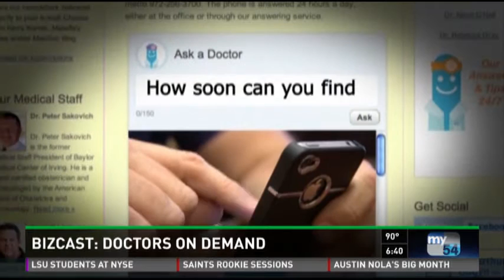Natalie Shepherd: Anchor Clips, WWL-TV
6 and 10 pm anchoring from Natalie Shepherd